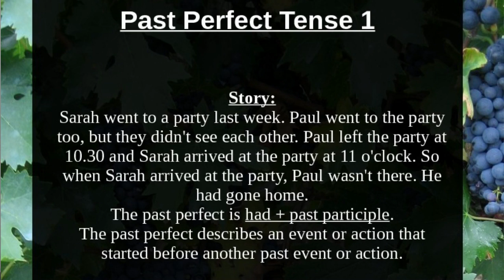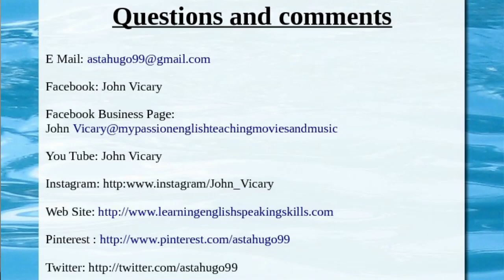How to use past perfect Tense?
English Grammar explained easily -the Past perfect Tense with slides and examples